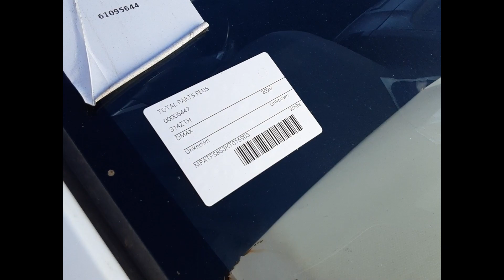2020 Isuzu Dmax – Engine Test 5447